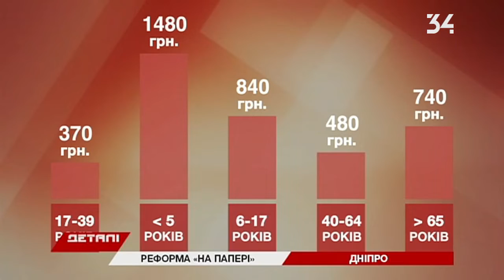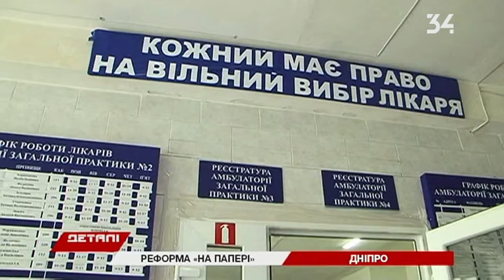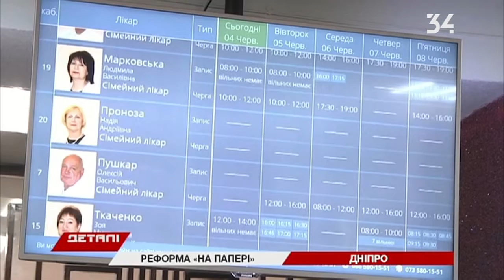Подписание деклараций с врачами: что изменится?